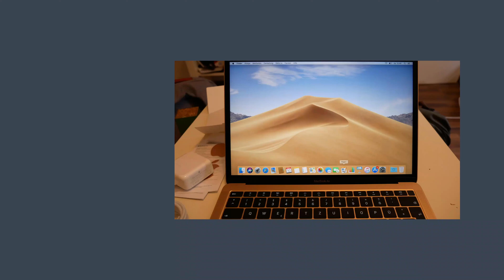Coca-Cola Orange Vanilla USA Test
Wenn man in LA ist und denkt man hat Mezzo Mix gekauft...